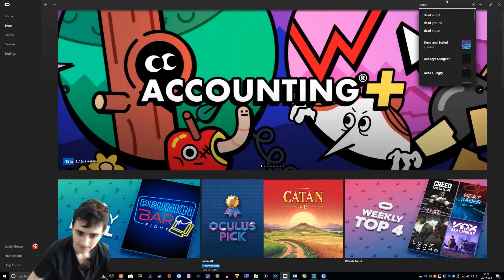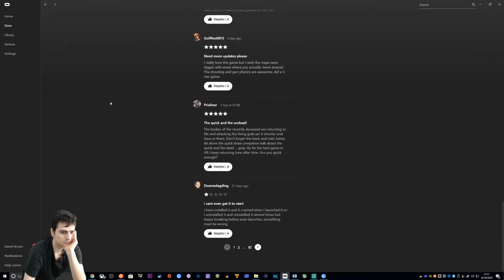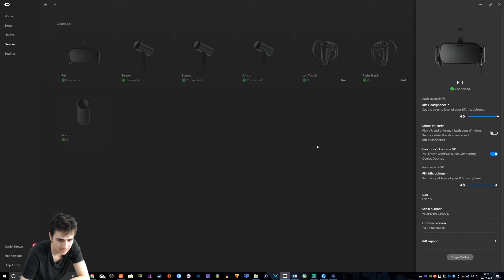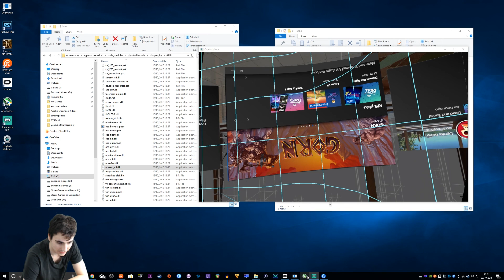2nd Go At VR - Dead and Buried First Impressions (Oculus Rift)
The HTC Vive was a disaster is the Oculus Rift any better.